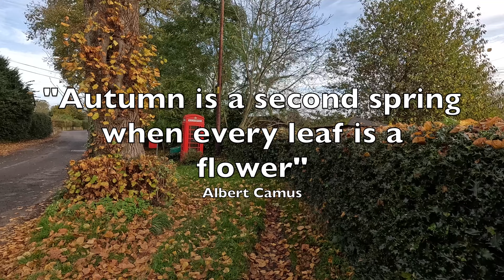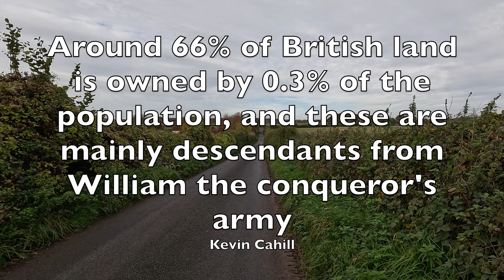In Search of Autumn 4K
Today we are searching for autumn. autumn colours that is!

Join me on another wonderful walk in Dorset as we go on a quest to find autumn colours in the woodlands around the lovely village of Witchampton. Our route will take us through the village where we look for the mysterious abbey, before heading out across the countryside to explore a number of local wooded areas before returning again to the village. Did we find autumn? Well, watch the video to find out. This was a truly awesome walk and I hope you enjoy walking with me.

Oh, and what about William the Conquerer? How does he affect our access to open spaces? 🤔 We talk about that too 😀! In fact, we talk about all sorts of things on my walks.

Be blessed
The Dorset Rambler